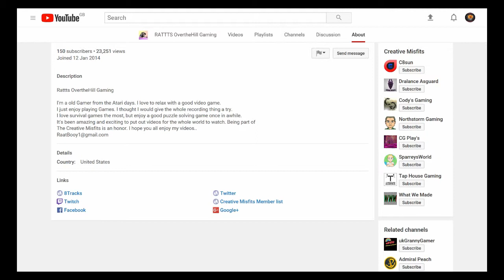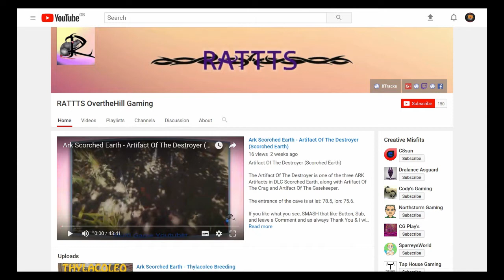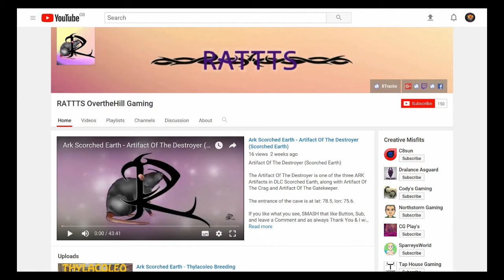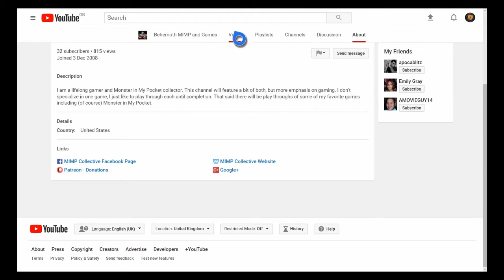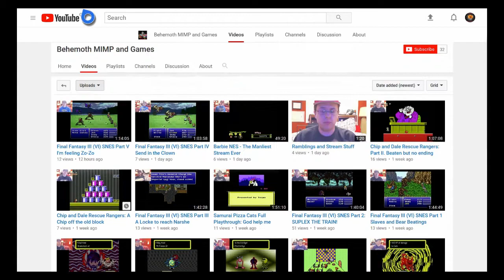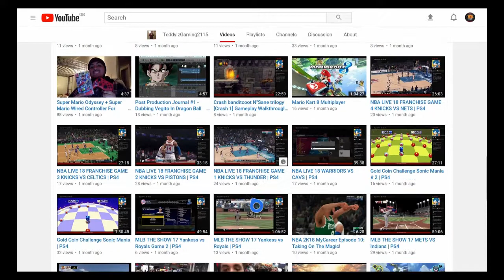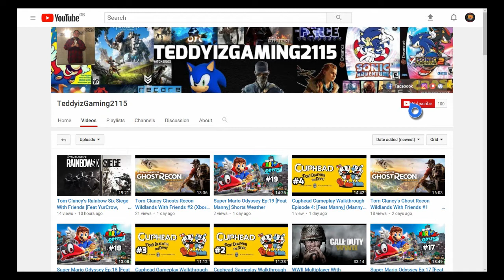Shoutout Series #4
Welcome to part 4 of my shoutout series!

Let see if we can give these guys some support!!
Pop over to the winners channels and show them some love :)